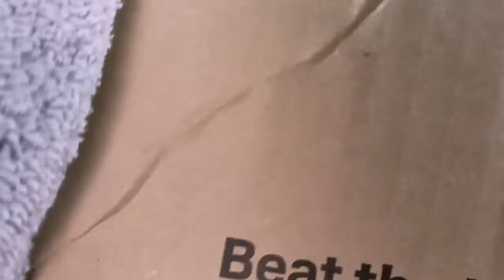Rescuing a Juvenile Box Turtle from Craigslist!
I drove round trip 3 hours to take in this young Eastern Box Turtle!!